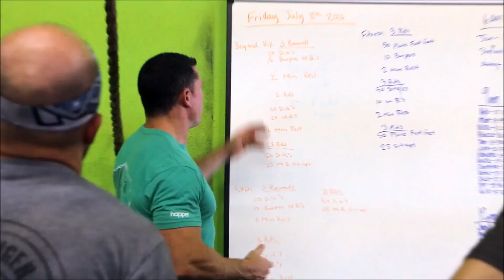Episode 37: Medulla Oblangata?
Episode 37 JBT
Building community is critical within your box.  First and foremost you and the staff must lead by example.  Be welcoming, engaging and happy about everything that you do.  Current members will pick up on this and follow suit because "that is the expectation". Monkey see, monkey do is a real thing.  This is the first step to creating a great environment.  Outside of that you must learn to tee up interactions so people can swing away naturally.  Just saying "well they have to want to talk to people" is a crap idea.  New people, introverts or the person having a bad day, don't want to talk to people.  Understanding that and then understanding how to combat that is the second step.  There are certain times during a class that you can take advantage of chemical reactions in the brain and use them to the advantage of your community.  The limbic system is commonly referred to as the "center for emotions" in the brain.  There is a lot of research to suggest that the limbic system is stimulated by physical exertion.  This means you have facilitated the perfect scenario for people to let down those barriers and interact with other people in an environment where they would normally not.  We have made it a habit of sending everyone for a walk after WODs together.  Shared suffering, and a stimulated emotional center makes for a perfect blend of interactions.  Use that cool down to your advantage.  It looks something like this:
"man that sucked!"
"yeah it did!"
"my name is jason"

(Description)

Add us on Snap Chat:
Snap Chat: Crossfit Rife